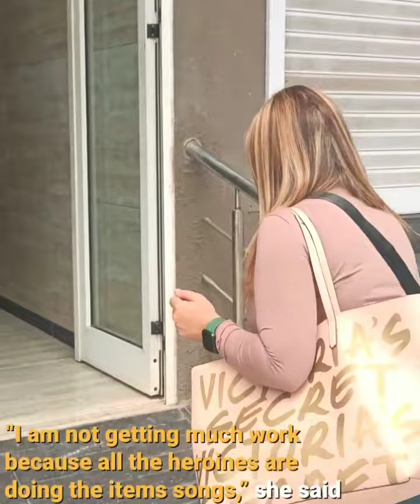Rakhi Sawant😍🔥Dance Whatsapp status video❣💗Rakhi Sawant💞🥰Looking Gorgeous💟💕